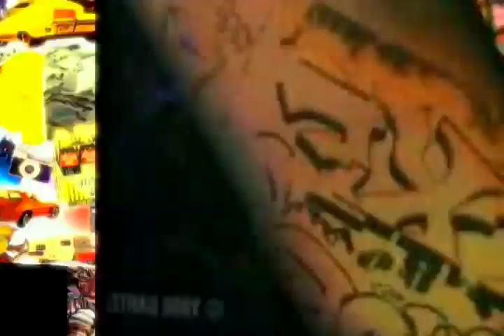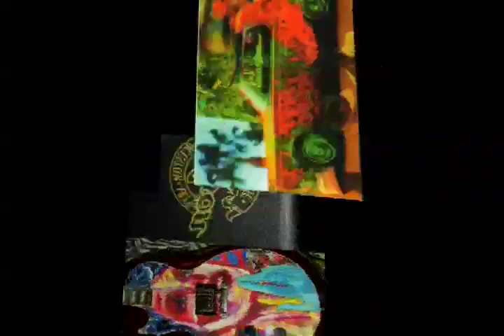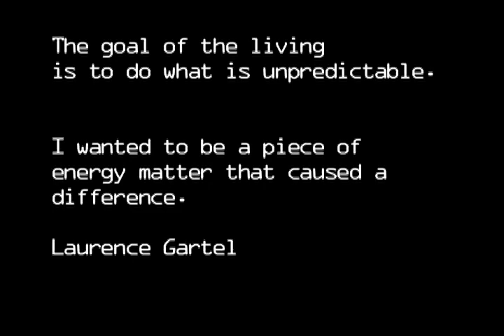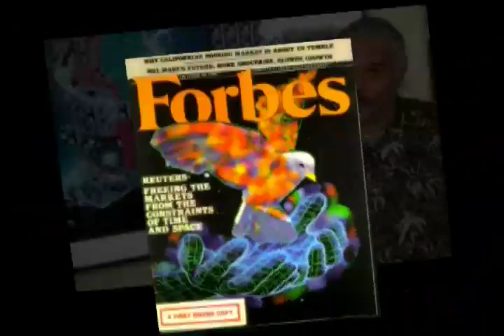Laurence Gartel - Artist Profile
The Digital media pioneer